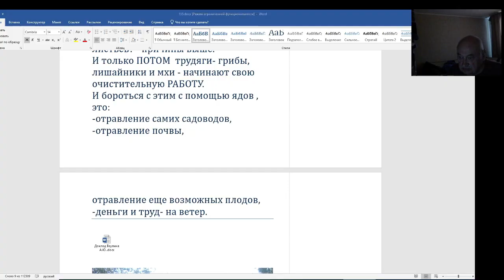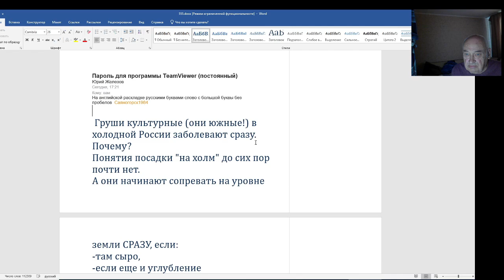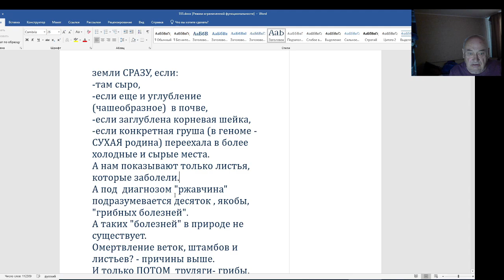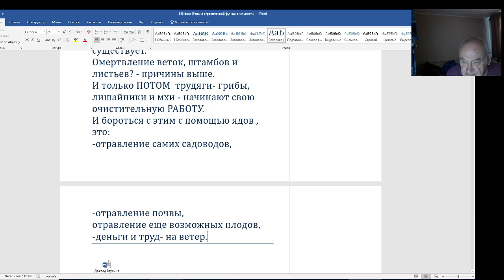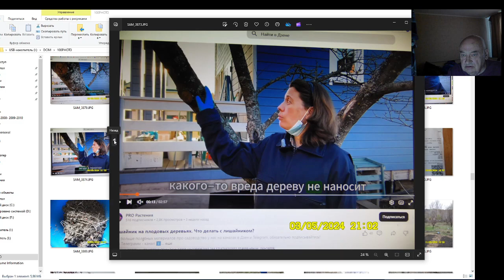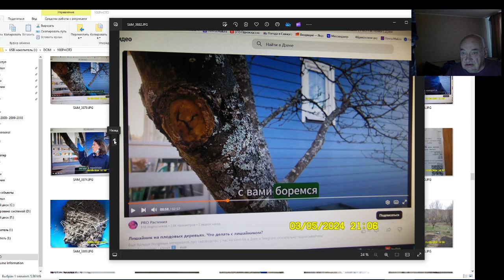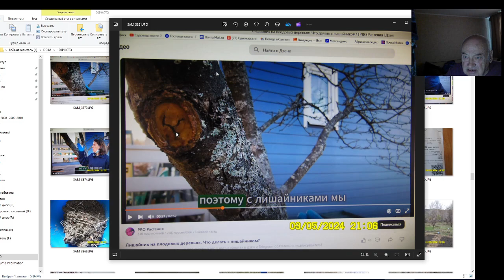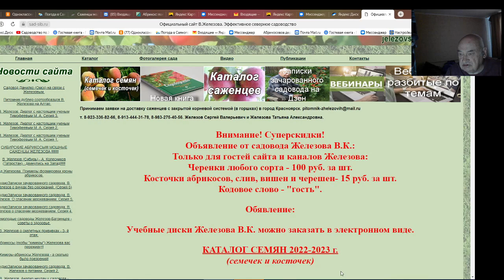Садоводство В Железова. Грибы не виноваты! Не калечьте деревья.